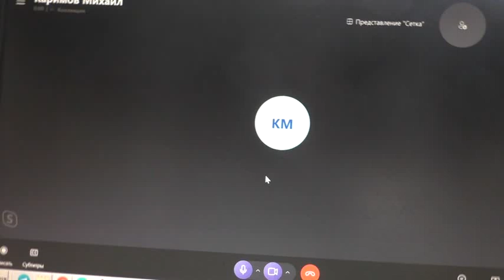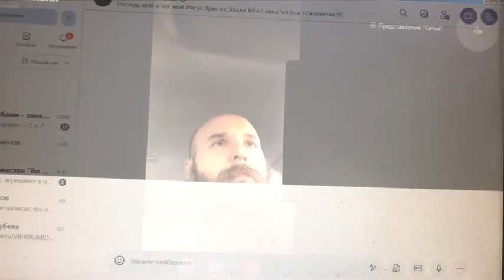Можем ли принять священника с Украины с семьёй. 11. 08. 2003